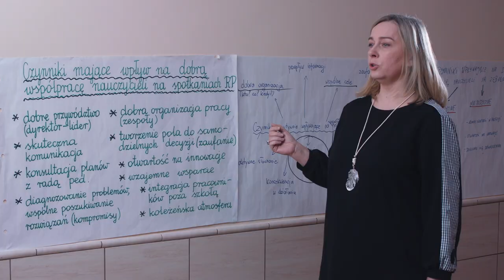Przykłady dobrych praktyk - rada pedagogiczna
Przykłady dobrych praktyk - rada pedagogiczna, Szkoła Podstawowa nr 5 im. Józefa Wybickiego w Mińsku Mazowieckim

Film zrealizowany w ramach projektu „Zapewnienie dyrektorom i innym osobom pełniącym funkcje kierownicze w mazowieckich szkołach i przedszkolach wsparcia szkoleniowo-doradczego w zakresie przywództwa edukacyjnego w kształceniu kompetencji kluczowych uczniów poprzez system placówek doskonalenia nauczycieli” realizowany jest w ramach Programu Operacyjnego Wiedza Edukacja Rozwój 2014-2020 współfinansowanego ze środków Europejskiego Funduszu Społecznego w ramach działania 2.10 – Wysoka jakość systemu oświaty." Projekt nr POWR.02.10.00-00-3010/17"